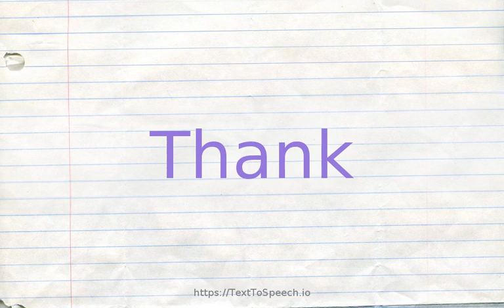How to pronounce thank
Learn how to say Thank in English correctly with TextToSpeech.io free pronunciation tutorials. American & British English pronunciation of male & female voices provided in videos. Check them out!

    Thank definitions:
    (v): express gratitude or show appreciation to